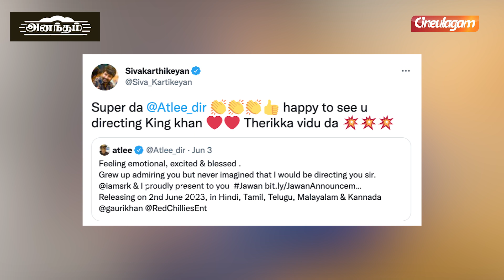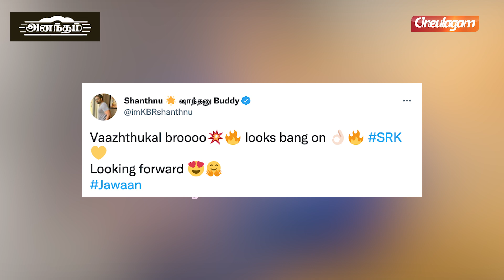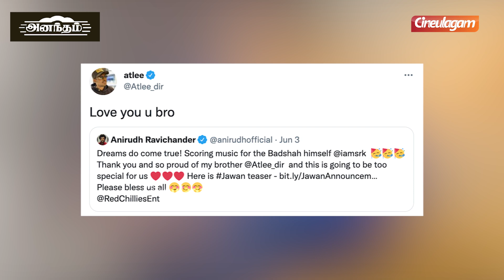Atlee-ஐ வாழ்த்திய Sivakarthikeyan, Jiiva, Mohan Raja | JAWAN Title Announcement | Shahrukh Khan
This is Cineulagam's Exclusive Video of Tamil Cinema Latest News & Updates, Cinema News, Celebrity Lifestyle News & Updates, etc. This Video Is About Tamil Cinema Celebrities Congratulates Atlee On Jawan Movie. JAWAN, the highly anticipated film starring Bollywood Superstar ShahRukhKhan and Directed by the Atlee Kumar, the biggest action entertainer is set to release 2nd June 2023 across five languages Watch the FULL VIDEO to know more.

Lokesh Kanagaraj - An Inspiring Icon